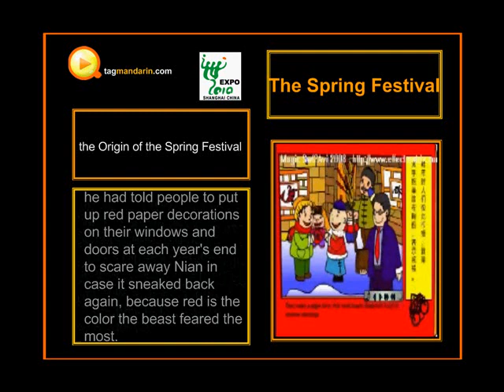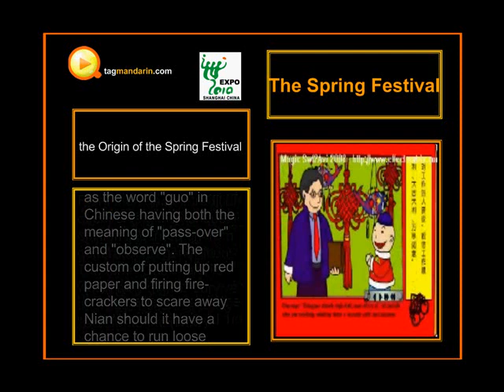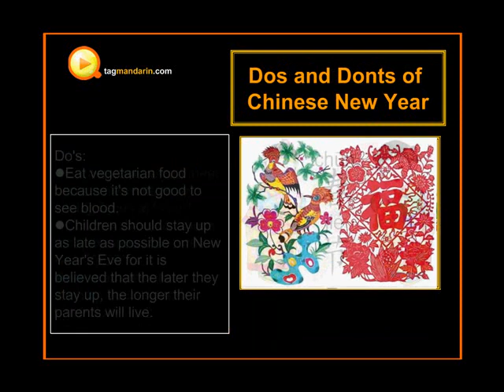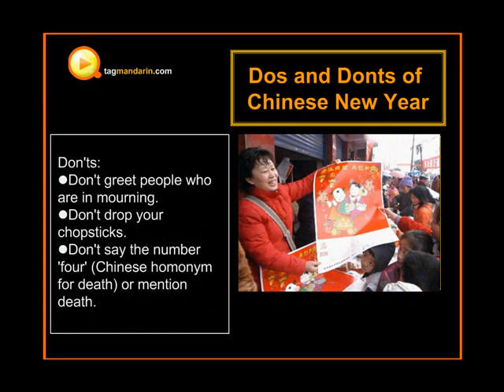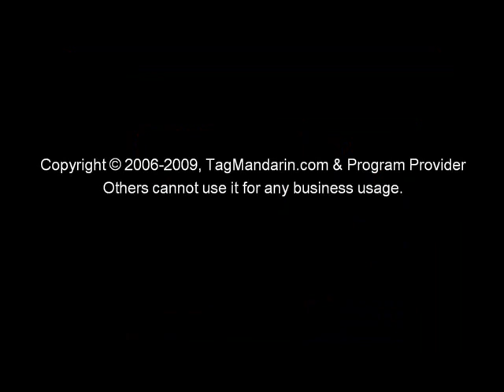Pay a Chinese New Year Call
Bài nián means wish somebody a happy new year or give New Year's greetings.

On the morning of the Chinese New Year's Day, people get up very early and set off firecrackers, according to a fairy tale, for driving a demon, named Nián away. The earlier one does so, the more sincere he is. Moreover, people wear new clothes and a new cap, symbolizing that a new year has begun.